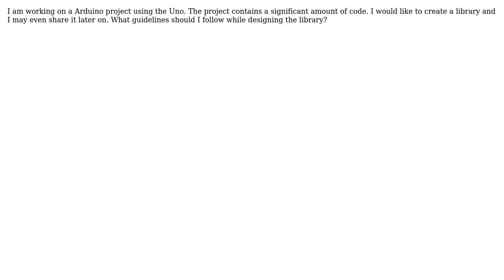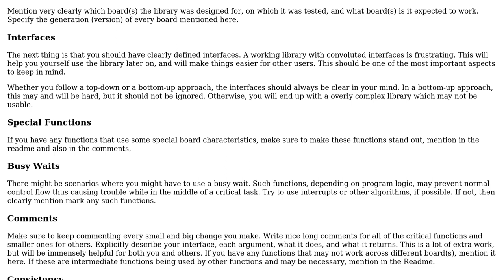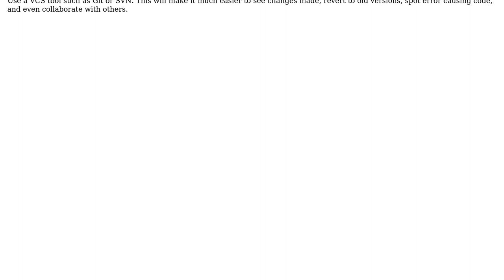Software Engineering: What guidelines should I follow while designing a library? (2 Solutions!!)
Software Engineering: What guidelines should I follow while designing a library?

With thanks & praise to God, and with thanks to the many people who have made this project possible! You are responsible for your own actions.